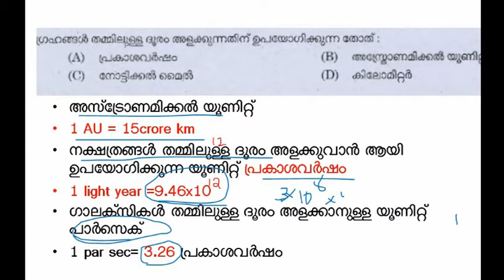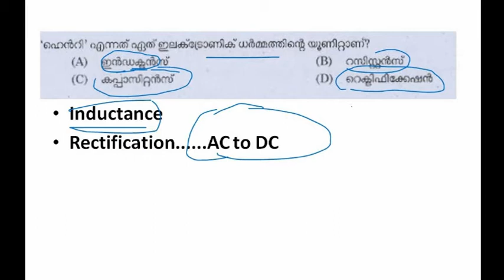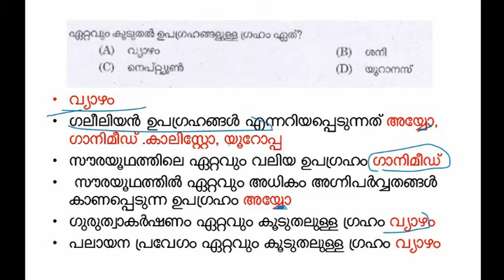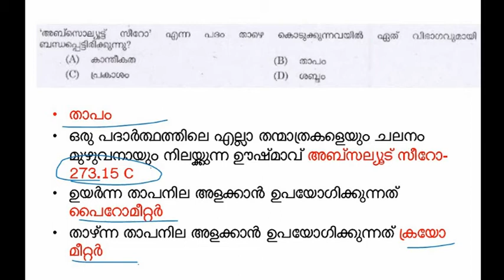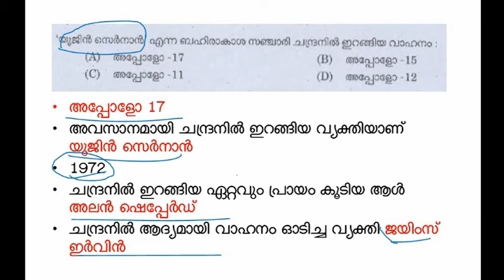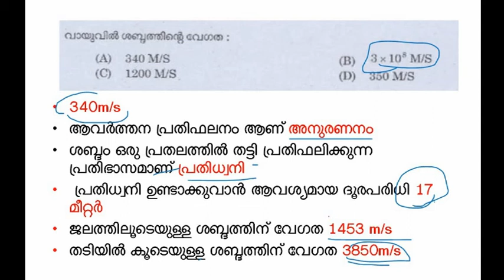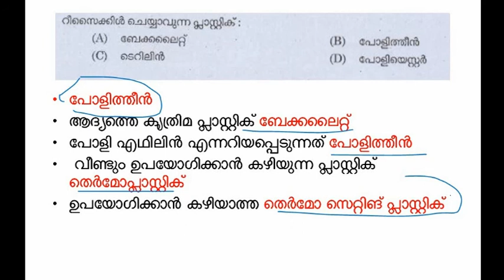Kerala PSC Repeated Questions/kerala psc preliminary exam/LPSA/UPSA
PSC പരീക്ഷകളിൽ ആവർത്തിക്കുന്ന മുൻവർഷ  SCIENCE ചോദ്യങ്ങളും അനുബന്ധ വിവരങ്ങളും PART 6
പ്രിയപ്പെട്ട സുഹൃത്തുക്കളെ  PSC പരീക്ഷക്ക് സഹായകമായ അഞ്ച് മുതൽ പത്ത് വരെയുള്ള SCERT സയൻസ് പാഠങ്ങൾ, ഇന്ത്യൻ സ്വാതന്ത്ര്യ സമരം ഈ ചാനലിൽ ലഭ്യമാണ്